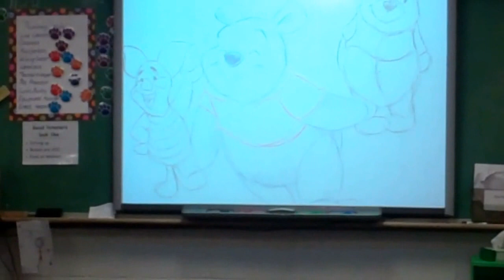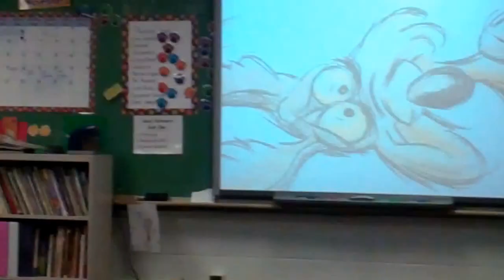Cartooning with Brad Schreiber and Major Muskrat